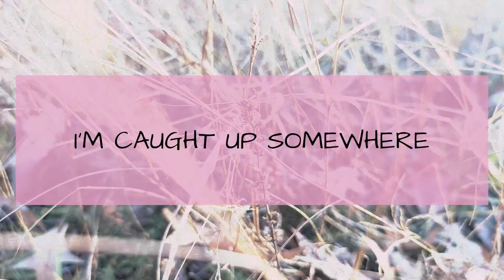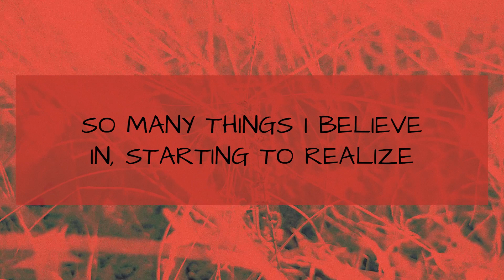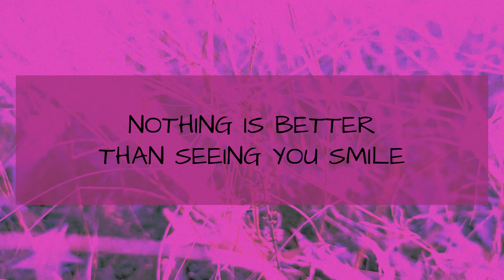☀️ Perfectly Loved :: Courtnie Ramirez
I do freelance work if you are looking for a professional-grade lyric video for your song!

Perfectly Loved
Song by Courtnie Ramirez :: Lyric Video by The SunShining

LYRICS:
[Verse 1]
See my reflection
All these voices welling up inside
I'm caught up somewhere
In between the truth and all the lies
So many things that I'm believing
Starting to realize
I can't rely on my feelings
Gotta hear Your voice tonight

[Pre-Chorus]
When I feel like
I'm unusable
Always You say

[Chorus]
Perfectly made
Perfectly loved
You see something great
That You are proud of
When they see a waste
You see a diamond in the rough
You don't make mistakes
I'm perfectly made
And I'm perfectly loved
I'm perfectly made

[Verse 2]

It's so amazing I can see You breaking through the dark
Cleaning out the broken pieces and every corner of my heart
So many things I believe in, starting to realize

[Pre-Chorus]
I'm unusable
Always just say
I am beautiful, whoa

[Chorus]
Perfectly made
Perfectly loved

[Bridge]
Nothing could ever
Change the way You feel about me, no
Nothing is better than seeing you smile
Just 'cause I'm Your child, yeah

[Chorus]
Perfectly made
Perfectly loved